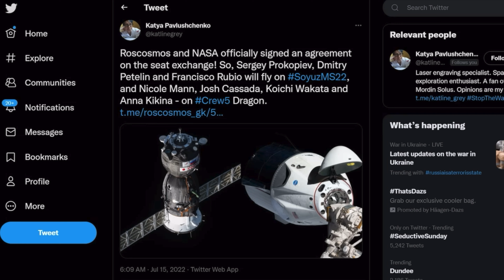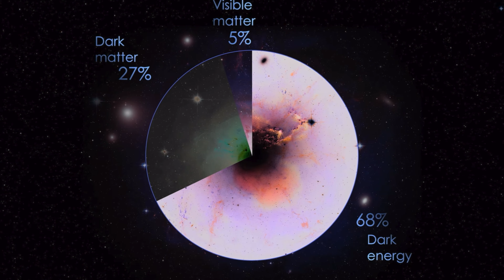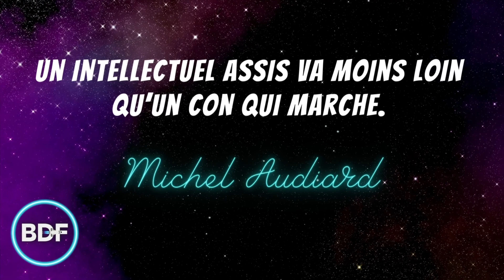L'actualité spatiale #51🔥| La Nasa annonce un décollage vers la LUNE🌖le 29 août | SpaceX | BDF🌎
Cette semaine dans l'actualité spatiale en plein cœur de l'été c'est la nasa (sls) qui semble bien aller ces derniers jours. Nous avons enfin la confirmation de la date du premier essais. Mon nom est BDF et bienvenue dans l'actualité spatiale Show🔥🔥🔥.

L'actualité spatiale BDF 🌎 est un format hebdomadaire qui fait le tour de l'actualité spatiale. SpaceX, NASA, ESA, JAXA quels seront les prochains grands défis de l'humanité du côté de la conquête spatiale❓

Voici les sujets de la vidéo de cette semaine🧐:

🔴 La méga fusée lunaire de la NASA pourrait se diriger vers l'espace dès le 29 août. 🚀.

🟢Vladimir Poutine ordonne de remanier l'agence spatiale russe. La fin du 🤡 !

🔵 La NASA retarde la prochaine mission d'équipage commercial vers la Station spatiale internationale de près d'un mois après que le booster du Falcon 9 fut endommagé pendant le transport.

🟣Un nouveau rover lunaire est en cours de développement par Lockheed Martin et Goodyear alors que la NASA se prépare pour un retour sur la Lune. 🚙

🟠La Nasa compte sur la fusée Falcon Heavy de SpaceX pour lancer son télescope Nancy-Grace-Roman dans l'espace 🔭.

🟡Le télescope James Webb aurait permis de trouver la galaxie la plus lointaine à ce jour 🌌.

Et ça complète mon actualité spatiale Show 🔥. Merci d'avoir été avec nous jusqu'à la fin et à chaque semaine, c'était génial ! Maintenant profitez de ceux que vous aimez autour d'un feu en famille, profitez de votre été, sur la plage, dans les musées. Aimez la vie !

D'ici là n'oubliez pas de regarder les magnifiques constellations du ciel et d'être BlueDot parce que le futur commence maintenant! On se revoit bientôt bon été !

Voici les nouvelles spatiales 🛰 de cette semaine:

- 00:00 - Introduction 🔰
- 00:46 - La méga fusée lunaire de la NASA pourrait se diriger vers l'espace dès le 29 août 🚀
- 03:12 -Vladimir Poutine ordonne de remanier l'agence spatiale russe. La fin du 🤡 !
- 04:19 -La NASA retarde la prochaine mission d'équipage Crew-5 🥵
- 06:01 - Un nouveau rover lunaire est en cours de développement par Lockheed Martin et Goodyear 🚙
- 07:20 - Falcon Heavy de SpaceX lancera le télescope Nancy Grace Roman  🔭
- 08:42 - Le télescope James Webb aurait permis de trouver la galaxie la plus lointaine à ce jour 🌌.
- 09:55 - Conclusion ✨